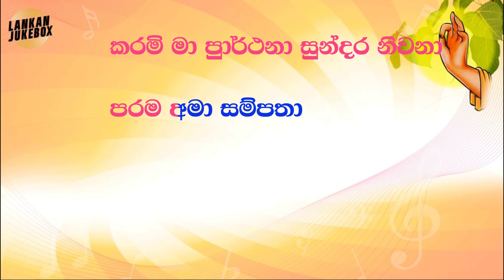Wadimu Sugatha - W D Amaradewa (Karaoke version without voice)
Karaoke sing-along of “Wadimu Sugatha” by W D Amaradewa from Lankan Jukebox